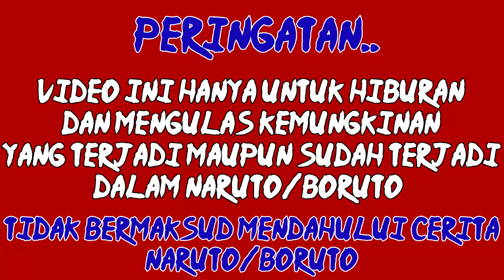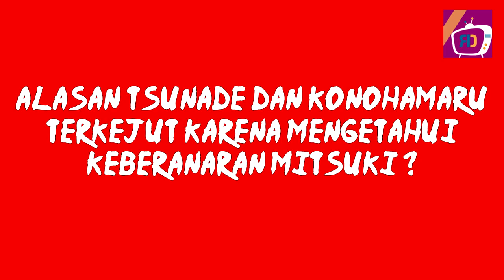Mitsuki Pergi Ke Bulan ? [ Review Boruto Episode 72 ]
Nah, pernahkah kalian berfikir, jika 4 shinobi misterius ini layaknya sebuah boneka yang bergerak, seperti yang kita tau, episode 72 ini, misteri mengenai hilangnya mitsuki dan kembalinya tsunade bersamaan dengan terbongkarnya identitas siapa itu mitsuki

perlu diketahui, ada beberap kejanggalan di episode ini , jika kemungkinan orochimaru bukan alasan mitsuki menentukan tekadnya, selain itu faktanya, rekan hiruzen, Koharu dan utane ternyata masih hidup diera boruto